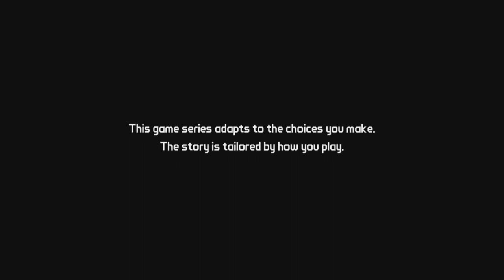"Don't Be A Smart-Ahh"|Tales From The Borderlands(Part 1)